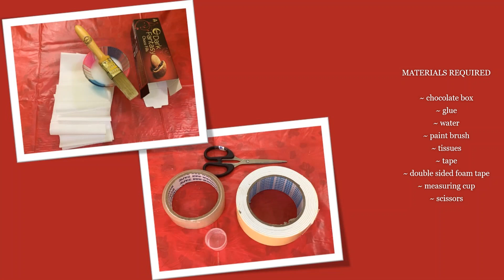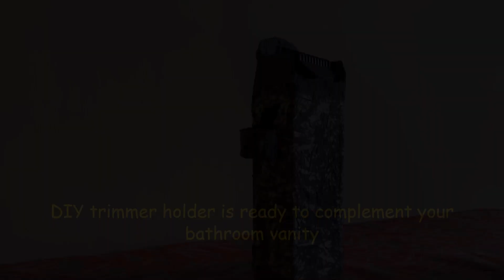DIY Holder for trimmer | best out of waste | Holder for trimmer through waste chocolate box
This video is about converting a waste box into a DIY trimmer holder. Which will compliment your bathroom vanity units or wardrobe.
Best out of waste | waste material craft ideas | waste DIY crafts | waste DIY reuse idea | easy craft | DIY from waste box | DIY Chocolate box